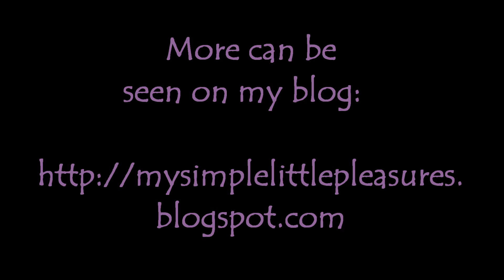100k Subs!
Here's to another 100k!

I can now confirm that I did in fact win the Orly Facebook contest!  (woot!)  So check out the My Simple Little Pleasures Facebook Fan page here & Like for updates on my giveaway: